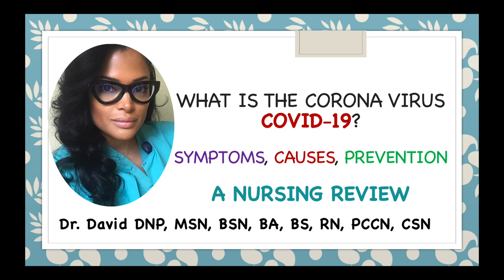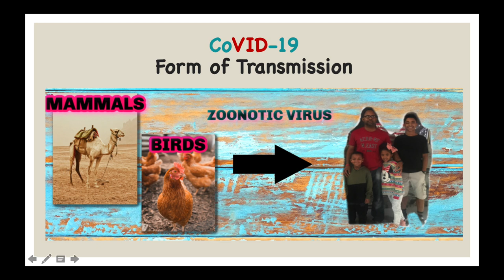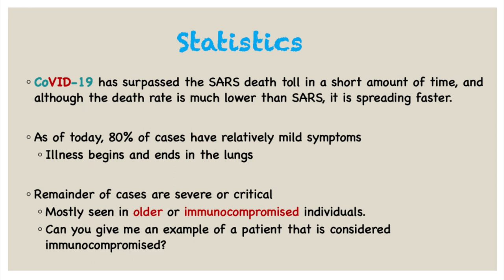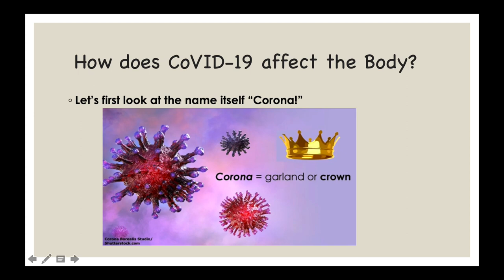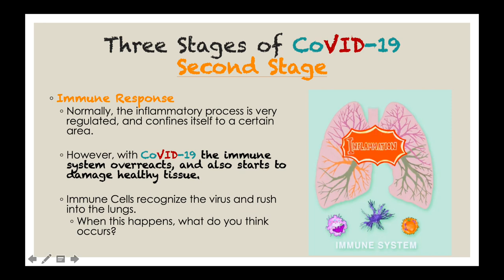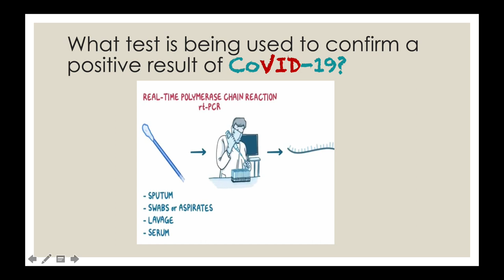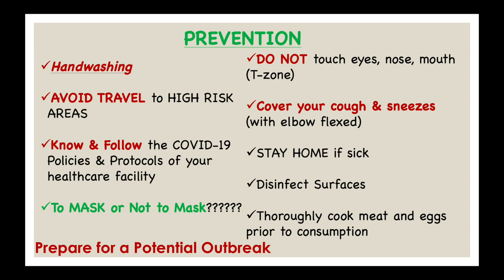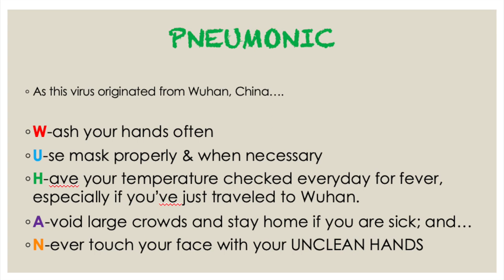Corona Virus- What you need to know -Symptoms, Causes & Prevention Techniques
This video reviews the symptoms, causes & prevention techniques that you need to know to stop the spread of this virus.

COVID-19 stands for coronavirus disease in 2019. It is a new type of coronavirus that was first discovered in December 2019 in Wuhan, China.

🦠👑The name "coronavirus" is a term used to describe a large set of respiratory type viruses which include SARS and MERS from a few years ago.

📍COVID-19 symptoms include fever, cough, shortness of breath, fatigue, sore throat, and although there is no current cure for COVID-19, the underlying symptoms can be treated.

📍The only test currently being done on individuals with COVID-19 symptoms, or that are considered at high-risk is a real-time PCR test that detects any virus RNA.

For more detailed information, please watch the video.

(QUIZZES AND NCLEX QUESTIONS IN FREE WEBSITE)

FACEBOOK PRIVATE GROUP: Dr. Registered Nurse

FACEBOOK PAGE: Margarita aka Dr. Registered Nurse